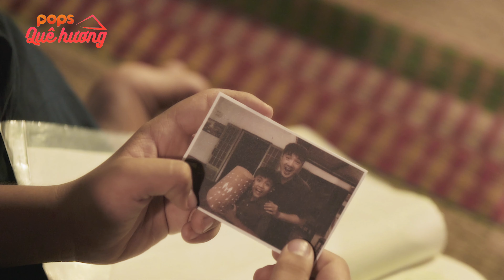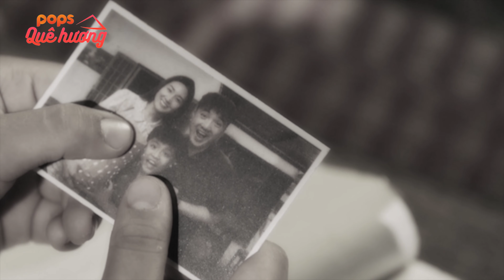PHIM CA NHẠC ĐÒ NGHÈO (OFFICIAL) | DƯƠNG NGỌC THÁI